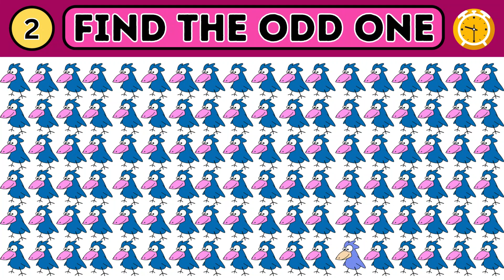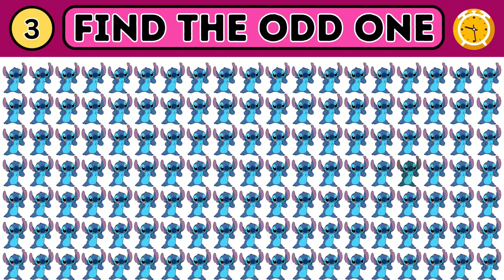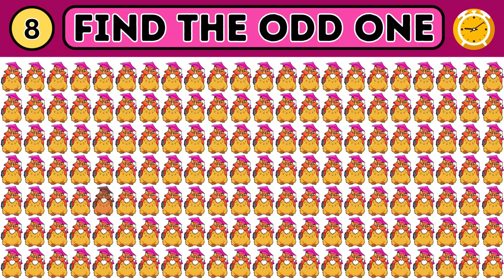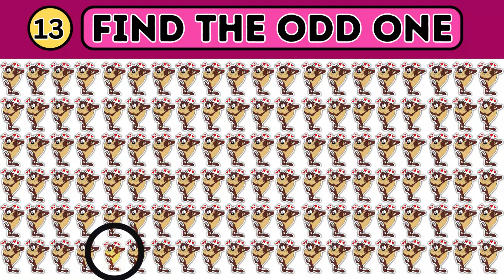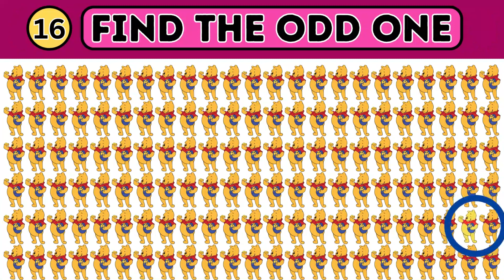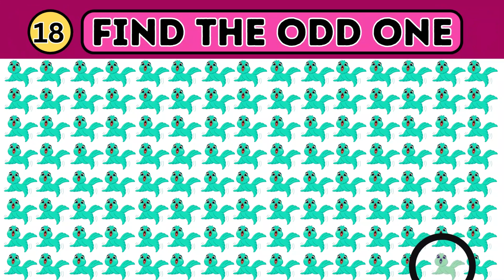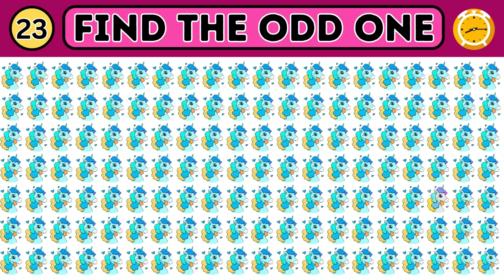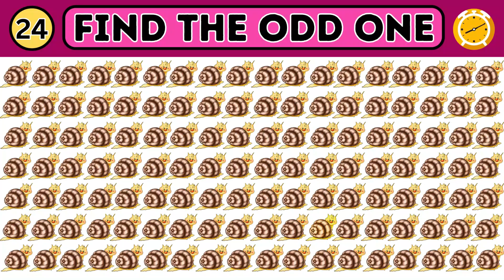Spot The ODD One (Cartoon) Edition | Emoji Quiz Challenge | Kuiz Quizzo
🎬🔍 Get ready for a trip down memory lane with our "Spot The ODD One (Cartoon) Edition" Emoji Challenge! In this nostalgic quiz, we've compiled a series of emoji sequences representing beloved cartoon characters, but one doesn't quite belong. Can you identify the odd emoji that stands out among these iconic cartoons? Join us for a fun-filled challenge and put your cartoon knowledge to the test!